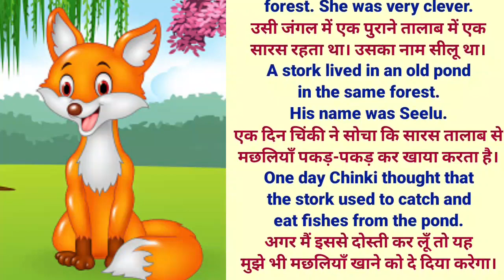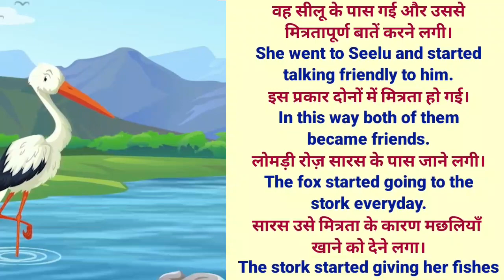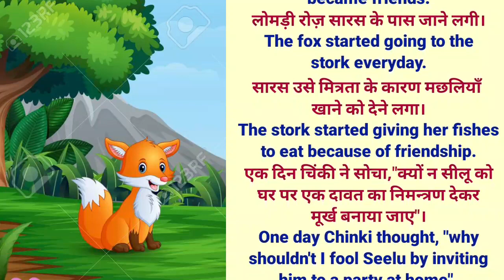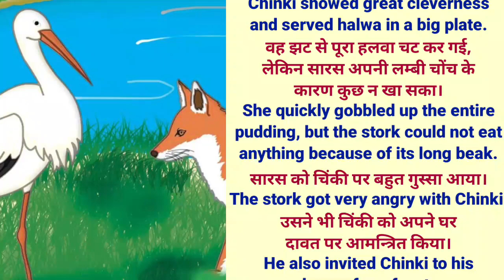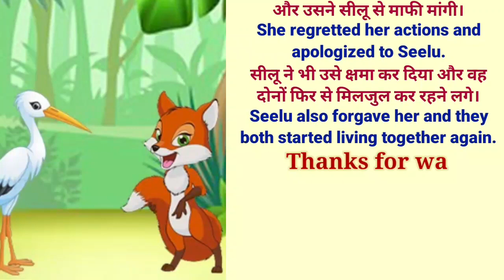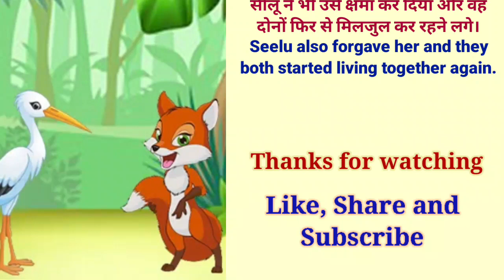चालाक लोमड़ी | Learn English Through Kahani | Kahani for learning English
चालाक लोमड़ी। A Wonderful Fox. Hindi Story with English Translation.

kahani for learning English
moral kahaniya in hindi
kahaniya achhi achhi

@translation story TV
Hindi Kahaniya
Learn Hindi.
Learn English.
Hindi stories.
English Stories.
Learn Hindi Through Story.
Learn English Through Story.
English Kahani.
English Kahaniyan.
Hindi English Story
English kahani video.
English mein kahani.
Hindi main cartoon.
Spoken English.
English speaking practice.
English translation Study.
Translation Hindi To English.
Hindi English Story.
English Class.